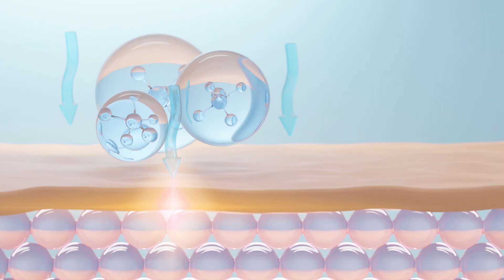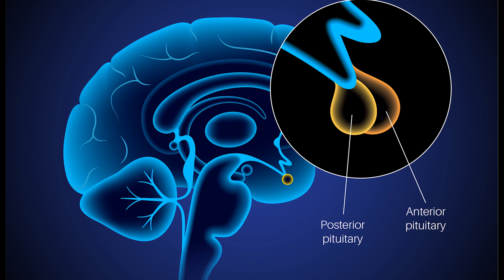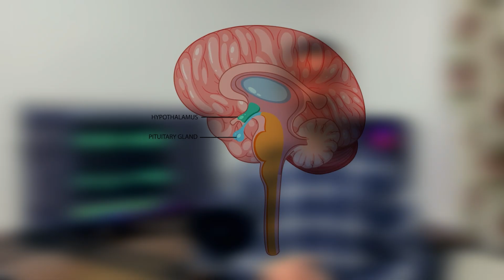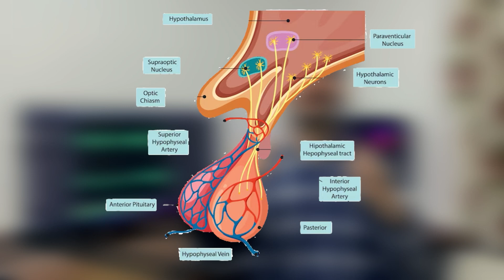How Do You Get Thirsty? Science explained!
Why Do You Get Thirsty? Science explained!

Have you ever wondered why you suddenly feel thirsty or what your body is really trying to tell you when that happens? In this video, we dive deep into the science of thirst—how your brain, blood, and hormones work together to signal that it’s time to drink water.
Whether you're a medical student, health enthusiast, or just curious about how your body works, this video breaks it all down in a simple, visual, and engaging way.